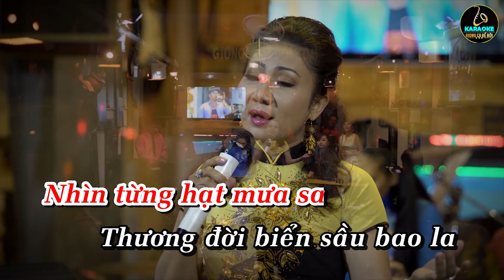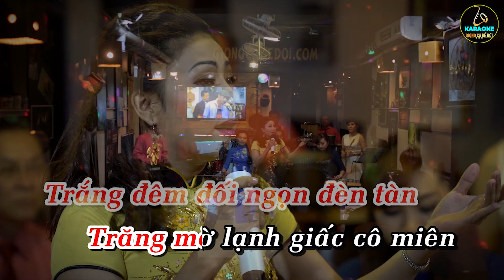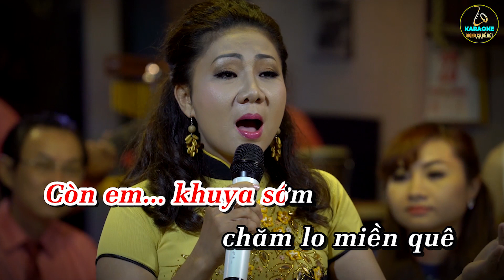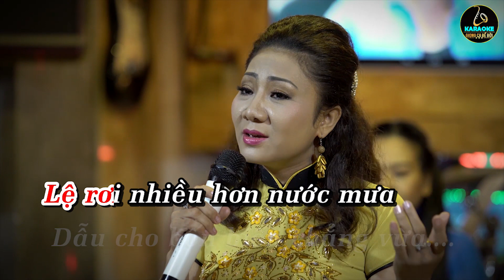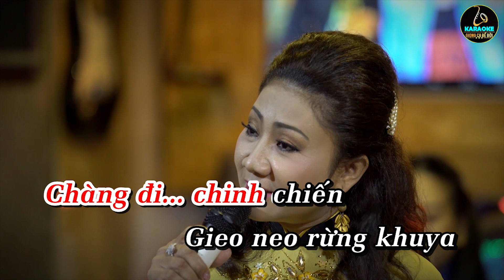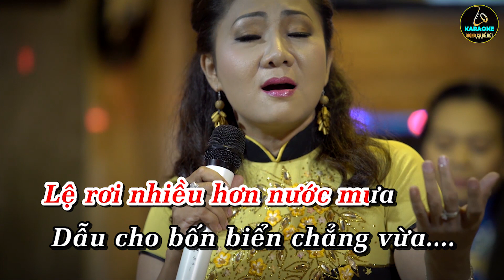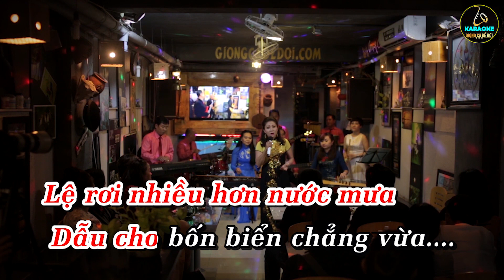Karaoke Xa Vắng Thúy Hà Beat Chuẩn - Bolero Trữ Tình Karaoke Tone Nữ - Karaoke Giọng Ca Để Đời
Tác phẩm: Karaoke Xa Vắng Thúy Hà Beat Chuẩn - Bolero Trữ  Tình Karaoke Tone Nữ - Karaoke Giọng Ca Để Đời
Lyrics
Ngày anh xa vắng
Em không trang điểm đợi chờ
Những đêm gió lạnh đầu hè
Khuê phòng phủ kín tâm tư
Nhìn từng hạt mưa sa
Thương đời biển sầu bao la
Để cho cành hoa héo khô
Lỡ cung ái ân xuân thì

Phấn son xếp lại chẳng dùng
Trắng đêm đối ngọn đèn tàn
Trăng mờ lạnh giấc cô miên
Đợi chàng một hai năm
Hay là cả đời xuân xanh
Ngày nao đầu pha tuyết sương
Vẫn mong tái ngộ một lần

Chàng đi chinh chiến
Gieo neo rừng khuya
Là mong chiến thắng vai mang vòng hoa
Còn em khuya sớm chăm lo miền quê
Cho lúa lên ngôi hai mùa
Sống cho tình yêu thế hệ

Tóc buông giữ vẹn lời thề
Ước mong ngấn lệ ngày về
Thay dòng nước mắt chia ly
Vì trời làm phong ba
Nên đời hội ngộ chia ly
Lệ rơi nhiều hơn nước mưa
Dẫu cho bốn biển chẳng vừa. !